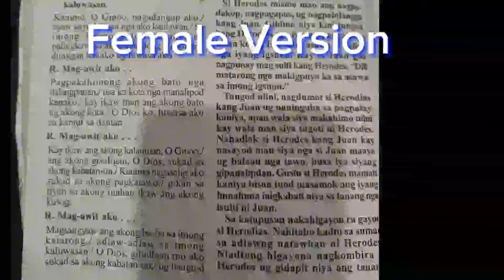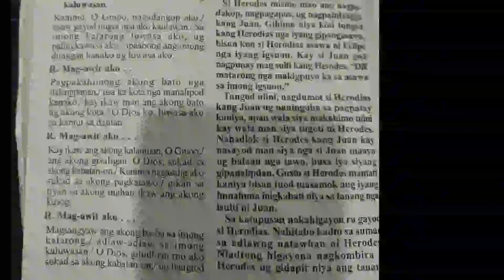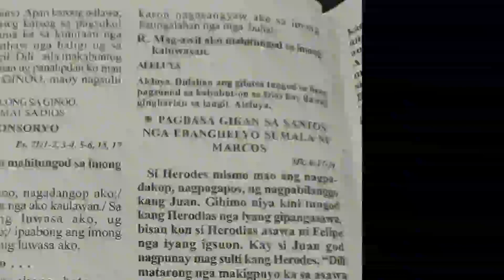August 29 Female instrumental Responsorial psalm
august 29 female instrumental